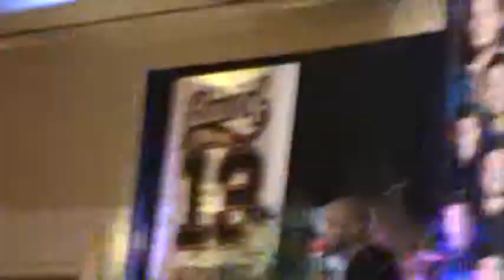Salute to Supernatural NJ Con 2013 Rick Worthy's Panel